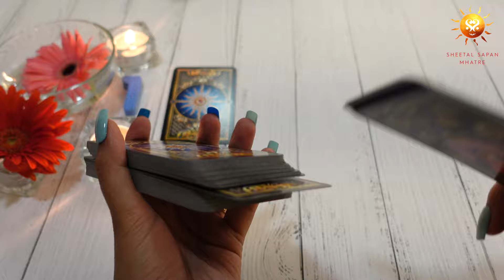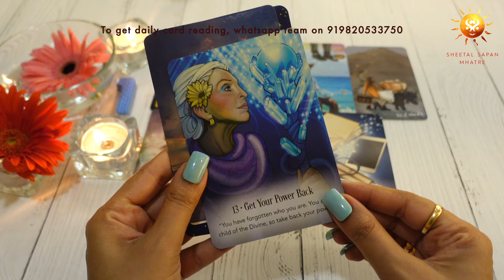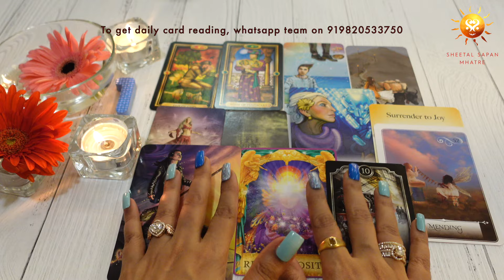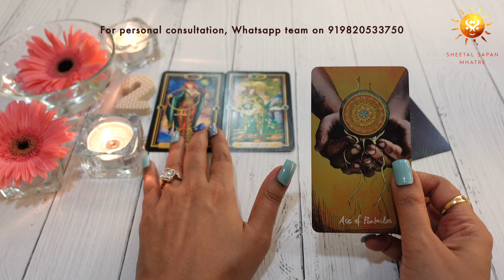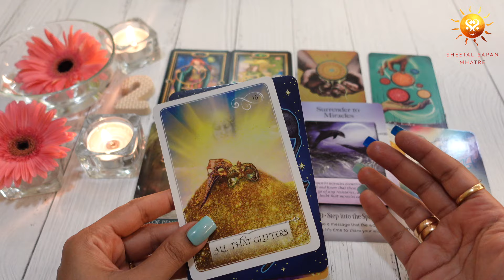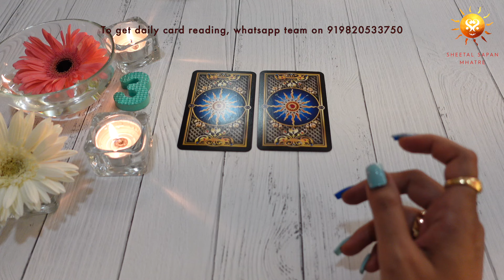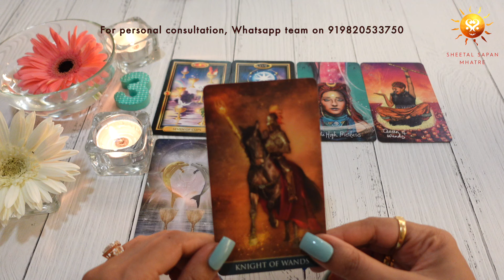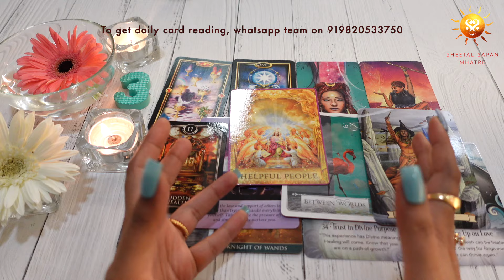Turning Points & Breakthroughs🌟 Will the situation improve or get worse for you? 🤔 Pick a card tarot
Manifesting Change! Turning Points & Breakthroughs 🌟 What, When, Why and Will the situation improve or get worse for you? 🤔 Pick a card tarot 2024

🔮✨ Welcome to Sheetal Sapan Mhatre's channel, your gateway to spiritual insights and divine wisdom for 2024! Are you ready to discover the answers on will the situation in 2024 improve or get worse for you? Let's explore the messages the universe has for you today. 🌟
No matter what you're curious about—love, career, or personal growth—the cards are here to provide you with enlightening insights. 💌❤️‍🔥 Join us on this mystical journey and let the tarot illuminate your path.

⏳ Time stamp :- 00:00
(Pile 1️⃣ ) Red African Daisy :- 01:47
(Pile 2️⃣ ) Pink African Daisy :- 15:06
(Pile 3️⃣ ) White African Daisy :- 30:09

The video includes messages via :
*Tarot cards*
*Angel cards*
*Oracle Cards*
*Red African Daisy*
*PInk African Daisy*
*White African Daisy*
*Universe Message*

6) How the year 2021 is going to be | Pick a card| Blessings | Good news| Which God Goddess with you?